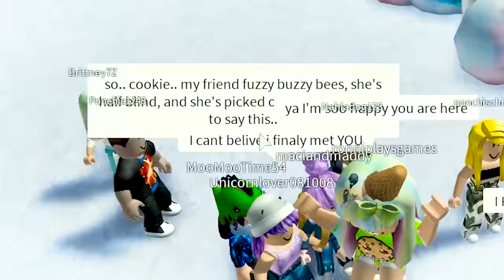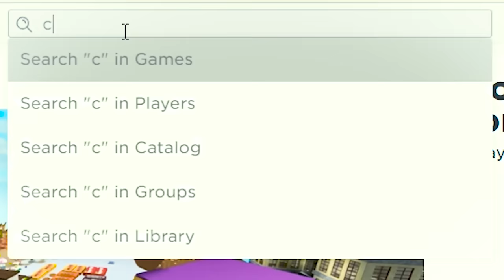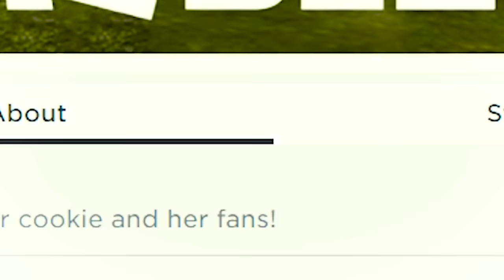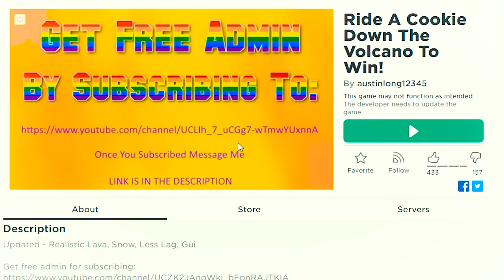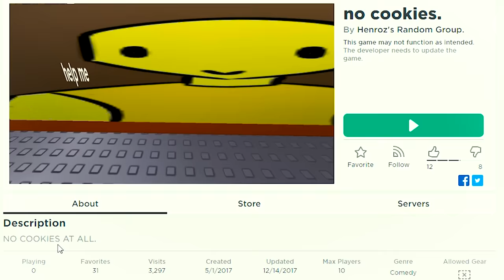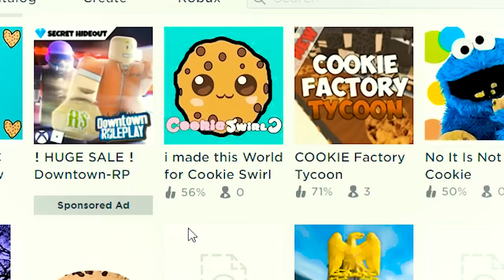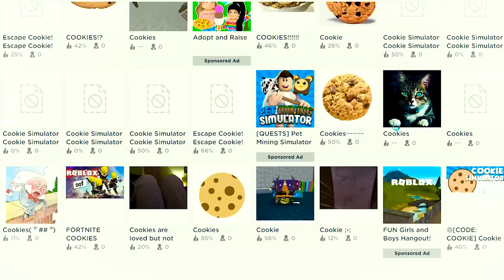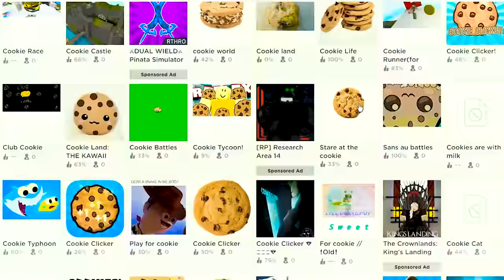Worlds Made For Me ? Roblox Obby + Random World Cookie Swirl C Game Video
Todays Cookie video: I am traveling to random worlds in Roblox today with my amazing cookie fans! What will the worlds be like? Kawaii cuteness, sweets and an obby!!! Yay I hope you enjoy this fun game play video!

| More Playlist Videos |

| More Fun |